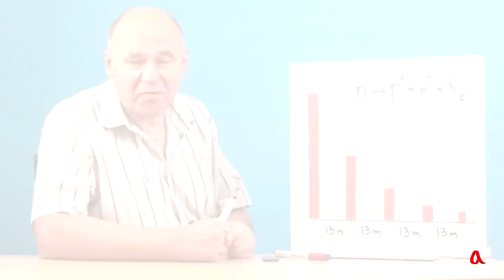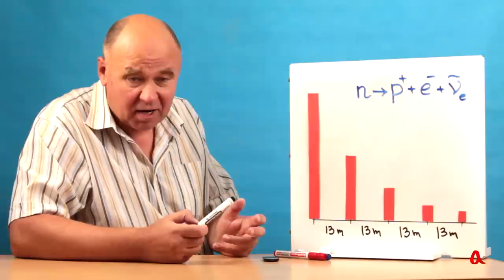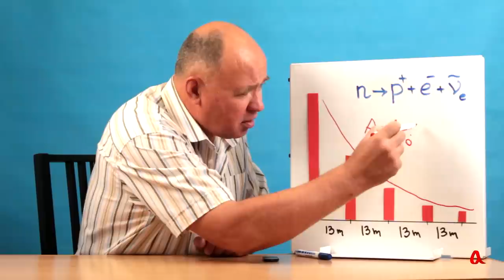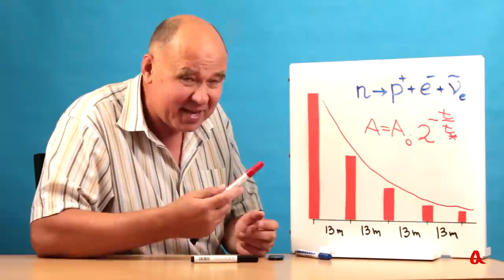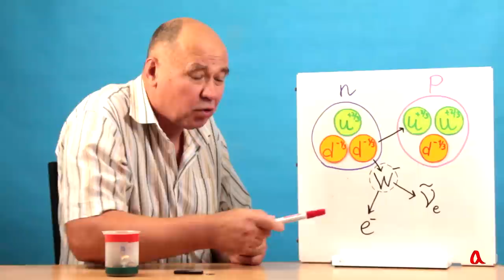Радиоактивный распад не имеет памяти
Скорость радиоактивного распада не зависит от того, как долго существует нераспавшееся ядро или частица — точно так же, как вероятность монете выпасть орлом или решкой остаётся равной 1/2, даже если монета перед этим десять раз подряд выпала орлом.